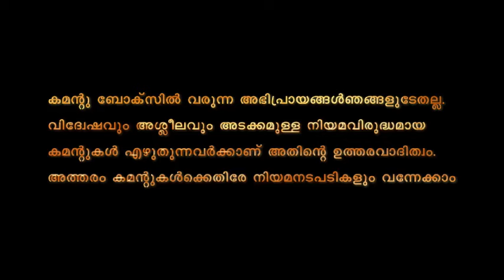ADM നവീൻബാബുവിന്റെ അവസാന ഫോൺ കോൾ | Naveen Babu